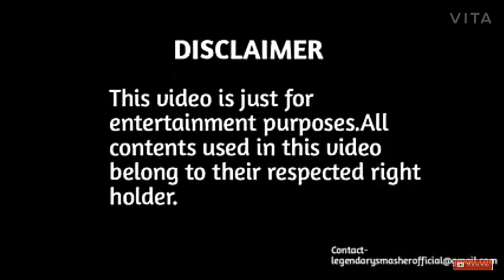FREE FIRE 🔥 INDIA OFFICIAL TRAILER